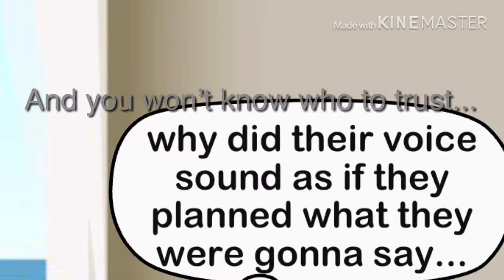“Is this My Life?” My New Gacha Life Interactive Series trailer! 7K SPECIAL!!